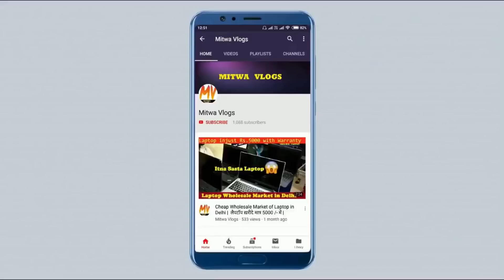कड़े चूड़ी फैक्ट्री से खरीदे घर बैठे | Brass Bangles Manufacturer | Sip, Metal Bangles Market Delhi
For Any Query plz msg me on Instagram